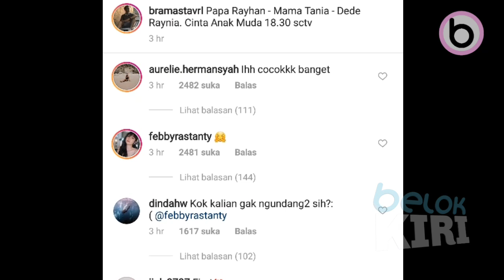SERASI BANGET!! VERRELL BRAMASTA DAN FEBBY RASTANTY DITAGIH UNDANGANNYA OLEH ARTIS INI